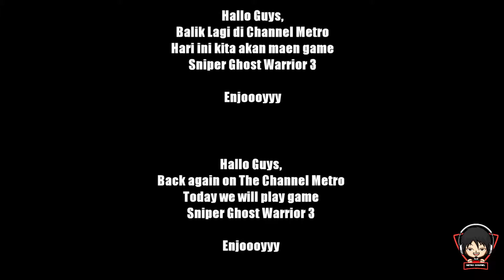Sniper Ghost Warrior 3 - Act 2 Part 2 : Awas Family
Hallo guys,

Today I updated gameplay Sniper Ghost Warrior 3
   Act 2 Part 2 : Awas Family

Hari ini gue update video gameplay Sniper Ghost Warrior 3